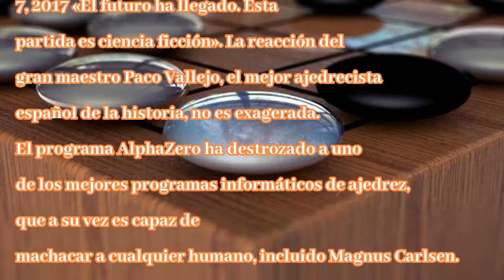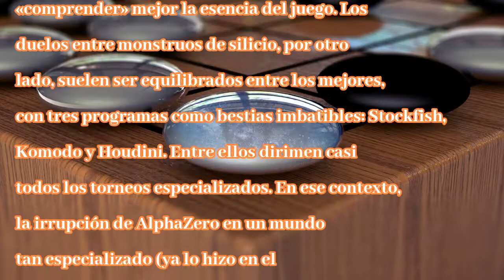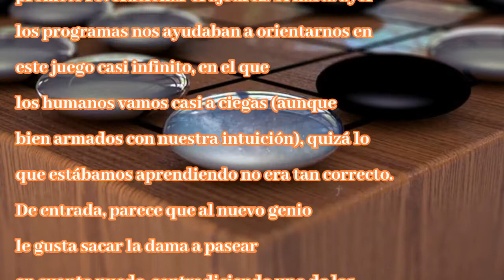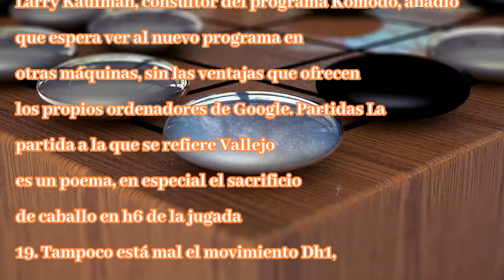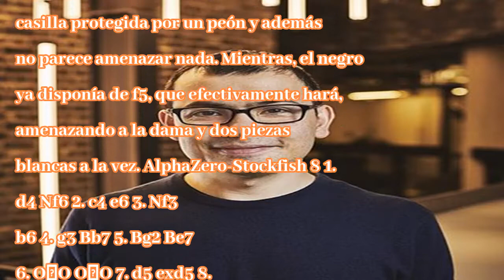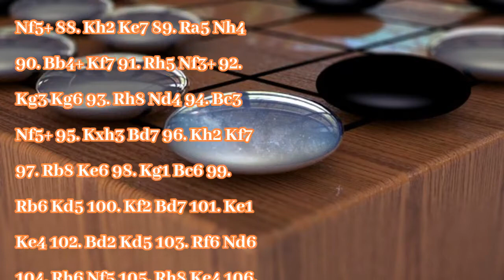Alphazero, un programa de ajedrez de ciencia ficción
Publicado por Federico Marín Bellón el Dec 7, 2017 «El futuro ha llegado. Esta partida es ciencia ficción». La reacción del gran maestro Paco Vallejo, el mejor ajedrecista español de la historia, no e...